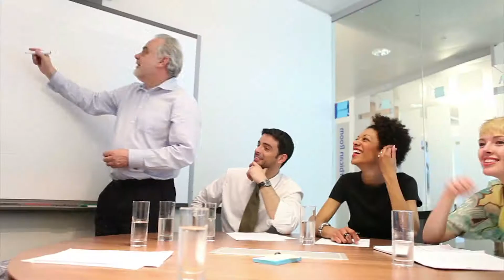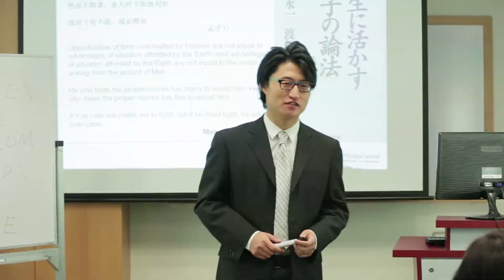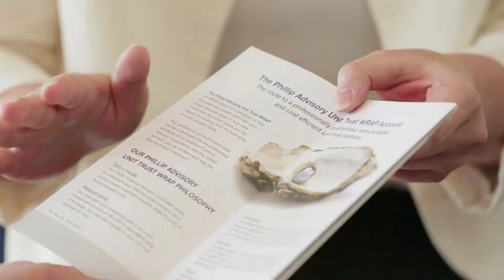PhillipCapital Corporate Video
PhillipCapital is an integrated Asian Financial House with a growing global presence using information technology and distribution as core competencies in the provision of financial services.

PhillipCapital UK is focused on the CFD, FX and commodities markets. We are part of the PhillipCapital Group of companies that was founded 40 years ago in Singapore and now has offices in 16 countries. The group has over $1bn in shareholder funds and $28bn in client assets under custody and management globally.

*Risk Warning*

CFDs (including FX) are investment activity leveraged products which carry a high degree of risk and are not suitable for every investor.

Trading in leverage instruments can result in losses that may exceed your deposits, so please ensure that you fully understand the risks involved before you engage in any investment activity.